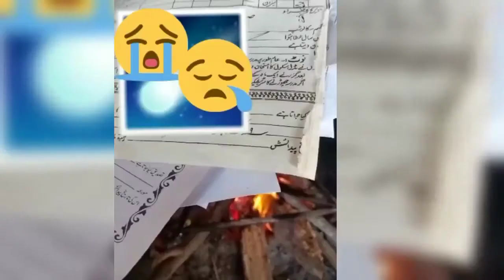ایسی غلطی کبھی مت کرنا مولانا اعجاز علی عاجز بلوچی ویڈیو